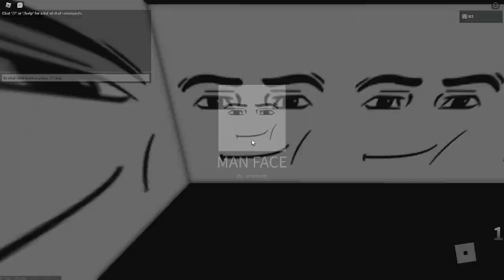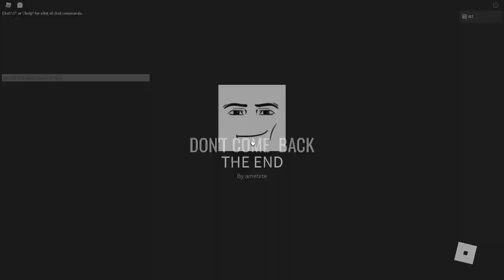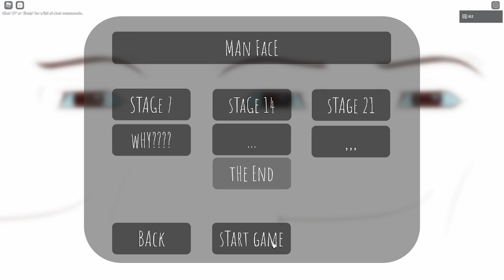MAN FACE (2)